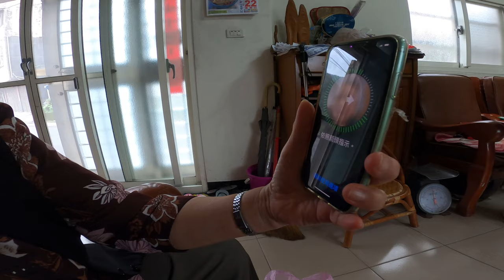84歲阿嬤的iphone手機_iphone12開箱_201121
老媽的手機壞了,
要把舊的iphone11給老媽用,
自己買了新的iphone12來用.